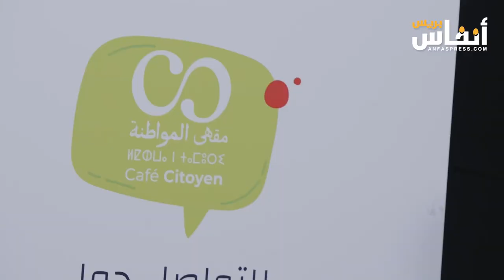السكوري:حكومة أخنوش أعادت عجلة الحوار الاجتماعي للدوران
أكد السكوري، وزير التشغيل، أن حكومة اخنوش أعادت عجلة الحوار الاجتماعي مع المركزيات النقابية إلى حركة الدوران من جديد. وكانت الحكومة خاضت مجموعة من جلسات الحوار الاجتماعي كان آخرها تلك التي نجم عنها الزيادة في أجور الموظفين بمبلغ 1000 درهم